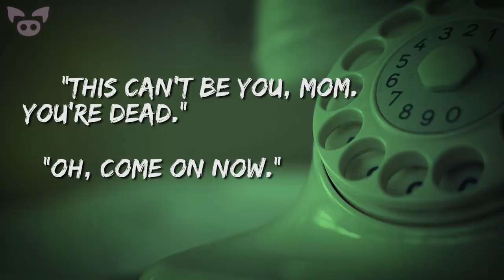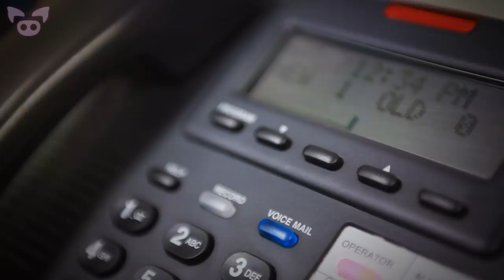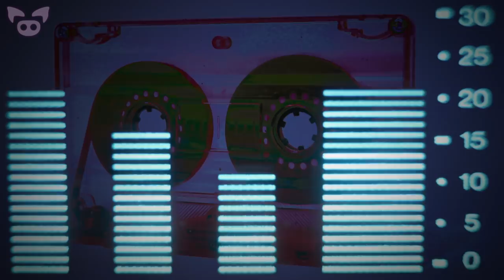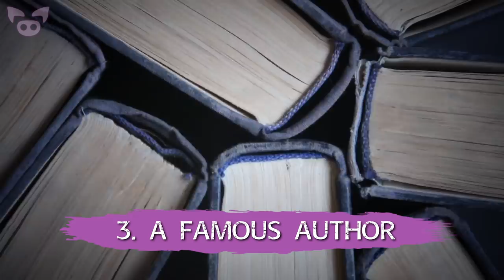Scary Phone Calls Received from the Dead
From a scary phone call received from a man's deceased wife to an eerie recording of a phone call from a paranormal investigator's dead colleague, we look at scary phone calls received from the dead.